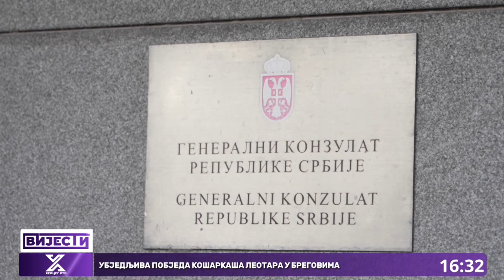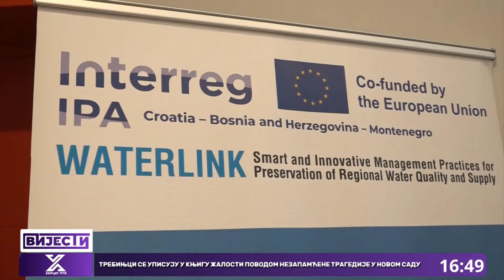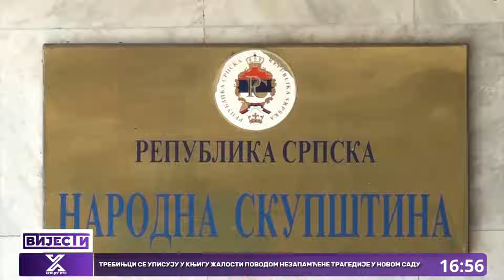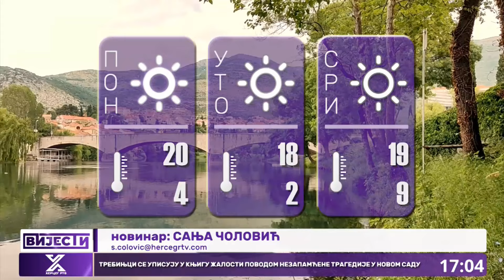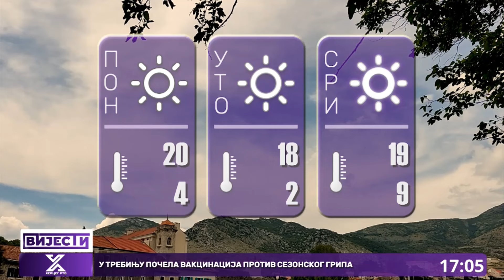Vijesti u 16:30h (04.11.2024.godine)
Građani Srpske, kao i Trebinja žale za žrtvama u Novom SaduRudo: Od 1. novembra zakonski je obavezno posjedovanje zimske opreme
Kroz projekat 'WATERLINK' do smanjenja gubitaka na vodovodnim mrežama Trebinja, Herceg Novog i Konavala
U Trebinju počela vakcinacija protiv sezonskog gripa